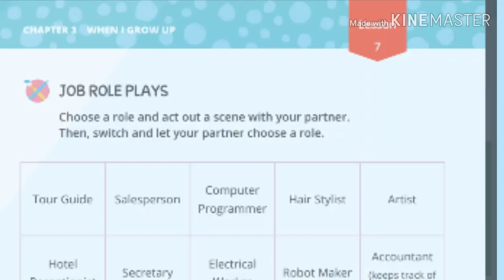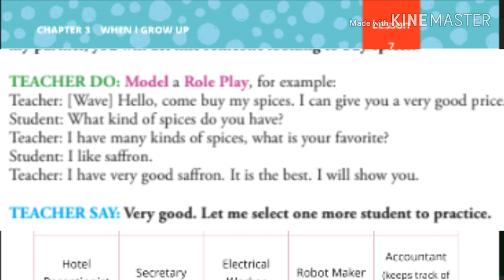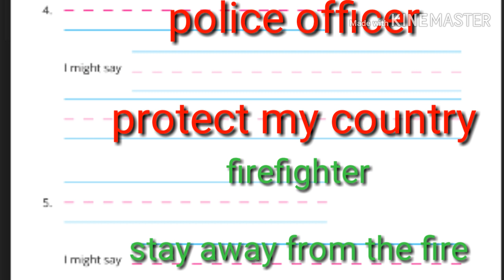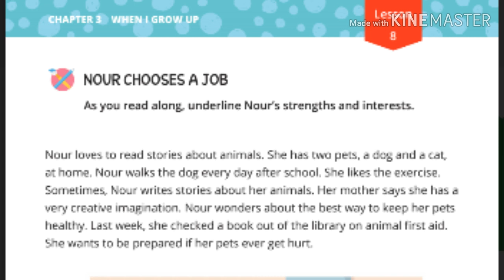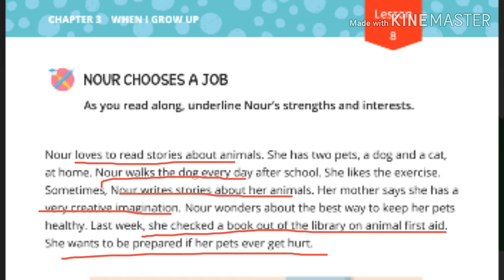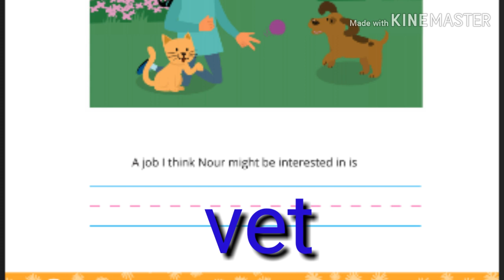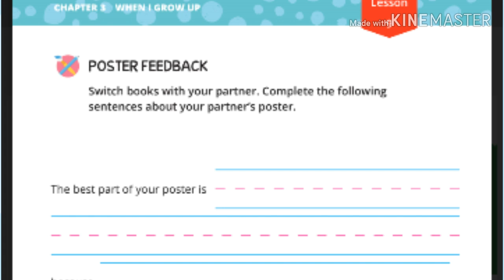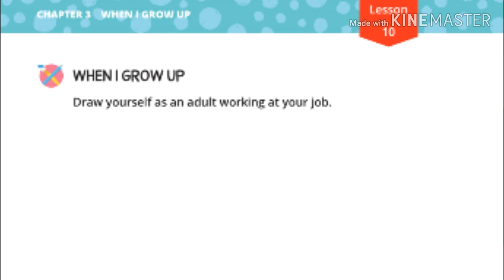ديسكفر للصف الثاني الابتدائي | المحور الأول |الفصل الثالث | الدرس ( 7.8.9.10)بطريقة سهله وبسيطة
شرح منهج
 Discover . Theme 1 .chapter 3
Lessons  ( 7.8.9.10 )
مع حل تدريبات الكتاب وعمل الرسومات